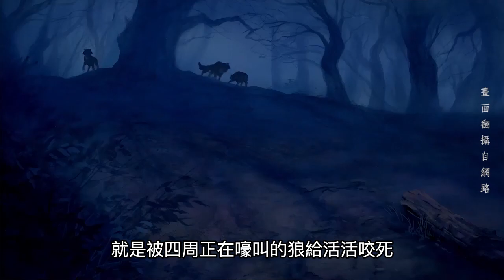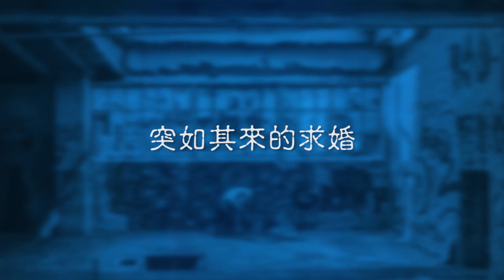為了保命交易女兒的父親！美女與野獸居然是個充滿男性沙文主義的詭異故事？【美女與野獸】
【陳羽更多影片】